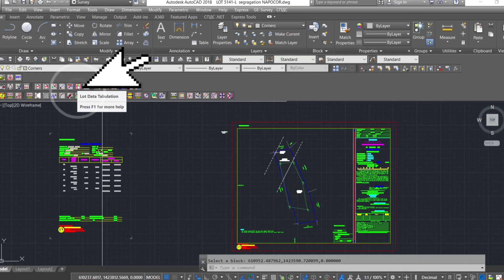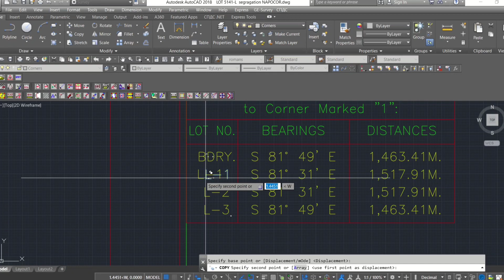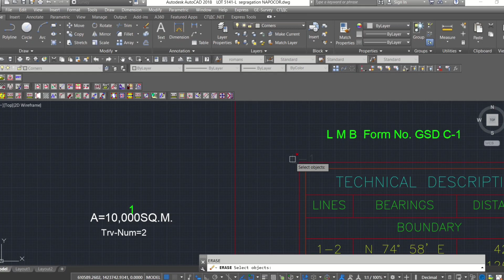How to Tabulate Technical Description in Survey Plan | Survey Returns| GE-Survey